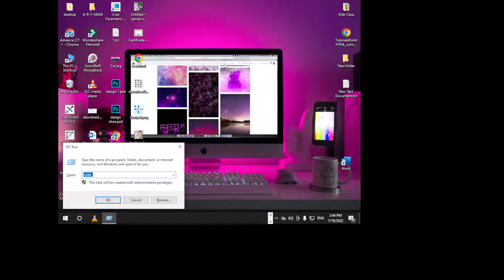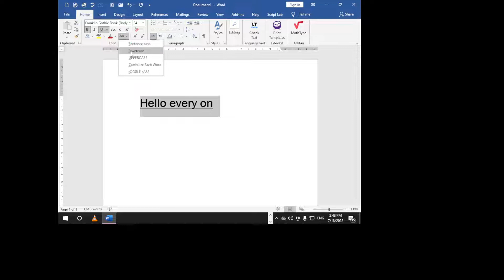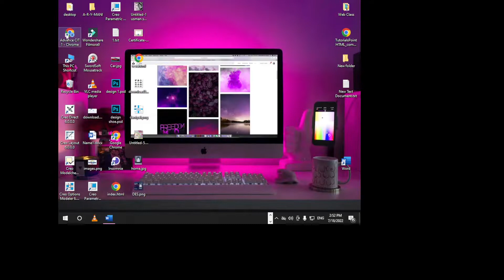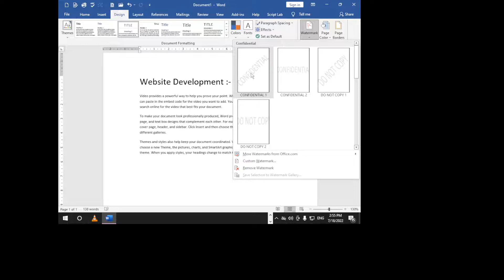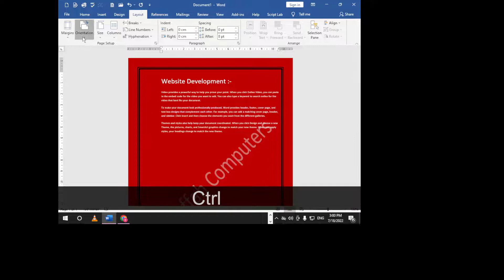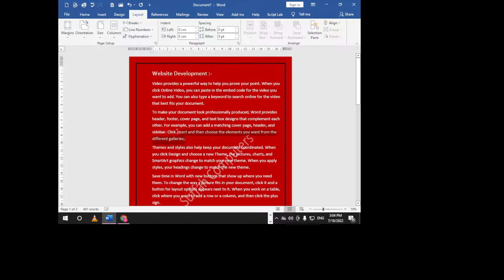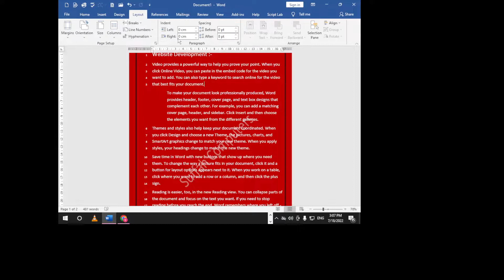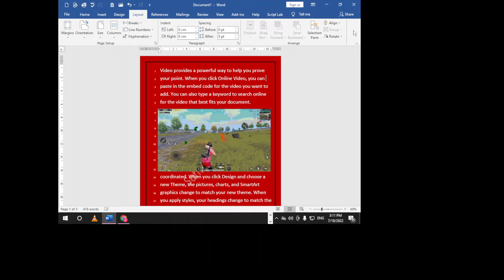Advance C.I.T | Home & Insert Tab in MS Word | SIR Bilal Siddique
In this video you will learn about Ms Word Topic: Assignment 1 to 4
Course Advanced C.I.T
Timings:
Advanced C.I.T (D1) Mon to Thur (2:30Pm to 04:00Pm)
Advanced C.I.T (E1) Mon to Thur (4:30Pm to 06:00Pm)
Advanced C.I.T (F1) Mon to Thur (6:00Pm to 07:30Pm)
Advanced C.I.T (H1) Mon to Thur (10:30Pm to 12:00Am)